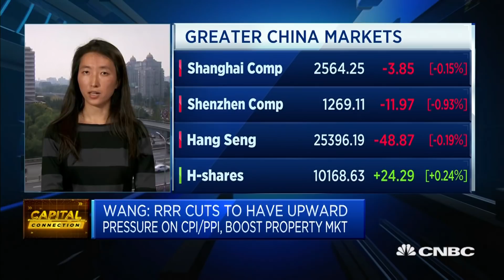More room to go in China's monetary easing in coming years: Analyst | Capital Connection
There's still inflation pressure in 2019, but it's largely under control, Dan Wang, analyst at The Economist Intelligence Unit, says.